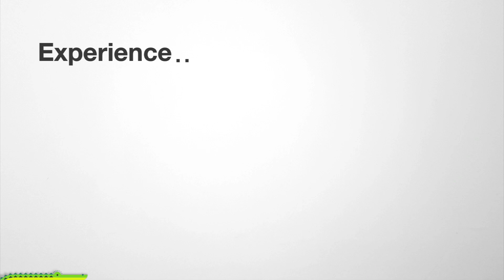Unlearn & relearn - The Myth of Experience #4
In The Myth of Experience, behavioral scientists Emre Soyer and Robin Hogarth take a transformative look at experience and the many ways it deceives and misleads us. From distorting the past to limiting creativity to reducing happiness, experience can cause misperceptions and then reinforce them without our awareness. Instead, the authors argue for a nuanced approach, where a healthy skepticism toward the lessons of experience results in more reliable decisions and sustainable growth.

The Myth of Experience:Publisher: Hachette - Public Affairs (1 September 2020)

References to work the content is based on:
A. Toffler, Future Shock (New York: Bantam, 1971).
K. Sengupta, T. K. Abdel-Hamid, and L. N. Van Wassenhove, “The experience trap,” Harvard Business Review 86, no. 2 (2008): 94–101
M. Hamori and B. Koyuncu, “Experience matters? The impact of prior CEO experience on firm performance,” Human Resource Management 54, no. 1 (2015): 23–44
D. Sandlin, “The Backwards Brain Bicycle: Smarter Every Day 133,” Smarter Every Day, YouTube, 7:57, April 24, 2015, watch?v=MFzDaBzBlL0.
S. J. Liebowitz and S.E.Margolis,“Path dependence,lock-in,and history,” Jour- nal of Law, Economics, & Organization 11, no. 1 (1995): 205–226.

Links and references for the images used in the video:
J. Cole, “Swype Right” (blog post), Almost Looks Like Work, June 4, 2017,